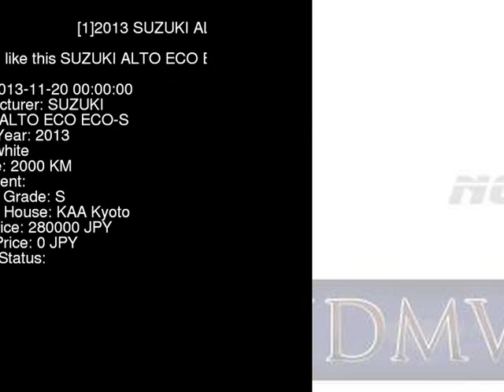2013 SUZUKI ALTO ECO ECO-S HA35S - Japanese Used Car For Sale Japan Auction Import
2013 SUZUKI ALTO ECO ECO-S HA35S - Japanese Used Car For Sale Japan Auction Import HA35S,SUZUKI,ALTO_ECO,ECO-S,KAA Kyoto,jdmvip,vip,jdm,cars,japan,jdmvip.com,japanesecars,usedcars Japanese Used JDM Car For Sale At Auction in Japan for Import